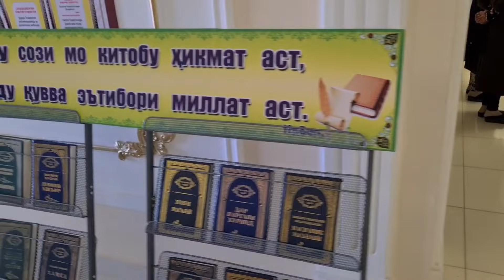Калонтарин Табак дар н.ДУСТИ дар соли 2022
ба канали мо обуна шавед дустон дастгири шумо пешравии мо мебошад пешаки ба хаматон рахмат 👍🏻